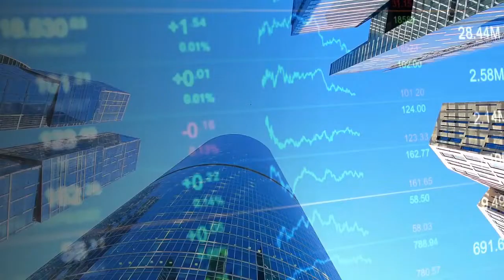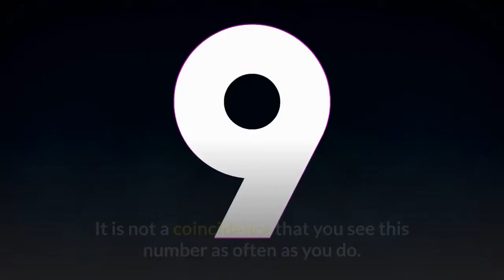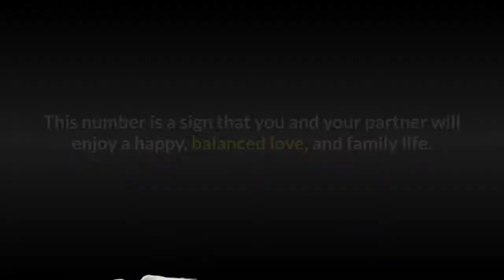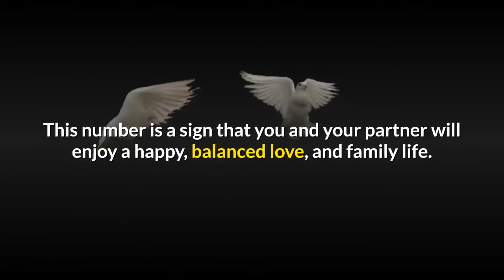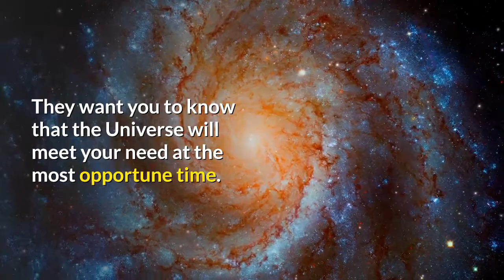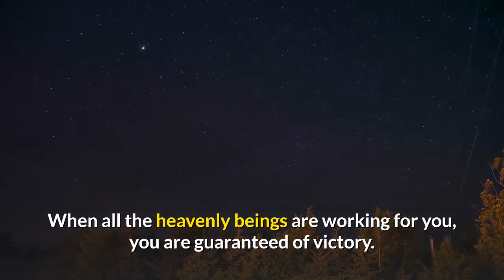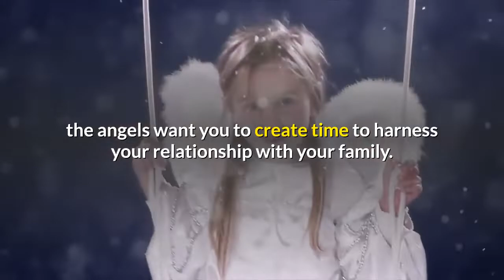Angel Number 622 Meaning: Your Life Will Change Forever!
When the number 622 keeps popping into your life, it means there’s an important message you need to get from this number.

It is not a coincidence that you see this number as often as you do. The angels and the Ascended Masters make this number appear into your life on purpose.

They will be persistent in sending this number your way until you realize its importance in your life.

Once your mind’s eyes are open to the meaning of angel number 622, you’ll thank the heavens for sending this number into your life.

You’ll discover that this number carries a pleasant message of encouragement and wisdom.